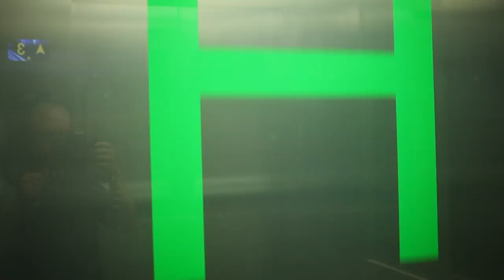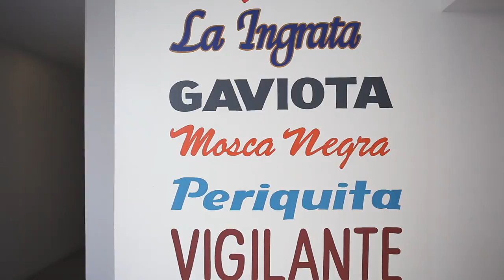Pablo Ortiz - Hotel El Ganzo (Film) | Artist in Residence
This is video presentation of Hotel El Ganzo in Los Cabos Mexico brilliantly shot by Mexican filmmaker, Pablo Ortiz

There are lots of hotels in Los Cabos. But none quite like Hotel El Ganzo, Los Cabos. We've created a place that celebrates diversity, creativity, artistry and sustainability. It's a place where individual expression reins, and guests can indulge and enjoy Los Cabos like never before.

Hotel El Ganzo avoids the ordinary. Spa treatments and gourmet cuisine rejuvenate the body while music and art feed the soul. Visiting artists create their own original sounds in the hotel's Underground Studio while live musical performances and curated visual art exhibits treat guests to an insider's view of the creative mind.

With just 72 guest rooms and a keen eye toward style and aesthetics, Hotel El Ganzo is a refuge and a mind-opening departure from cookie-cutter hotels. Custom-created furnishings and original décor elements help to set the visual tone, against the natural backdrop of the beautiful Sea of Cortez.

Our goal is to show you a different way to experience Los Cabos. Hotel El Ganzo, Los Cabos is the hotel that's changing the destination